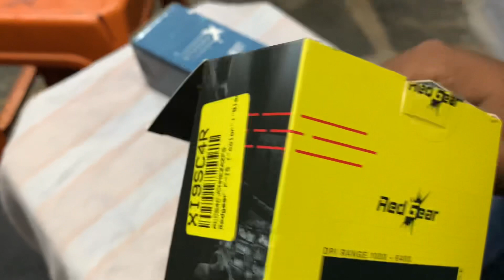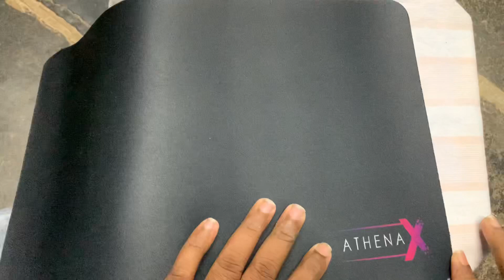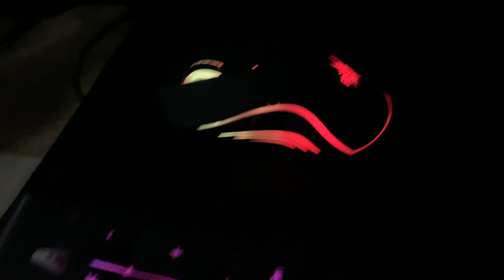Red gear F-15 Gaming Mouse ,Athena X Gaming mousepad Unboxing in telugu🥳